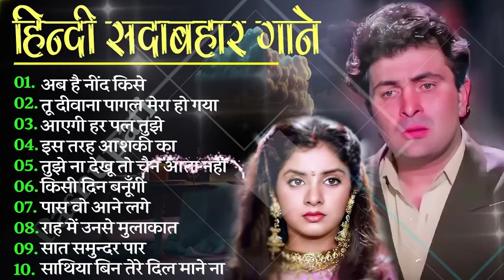90's 80's Songs💗💗सदाबहार गाने 🌹Evergreen Songs💕Udit Narayan-Alka Yagnik Songs